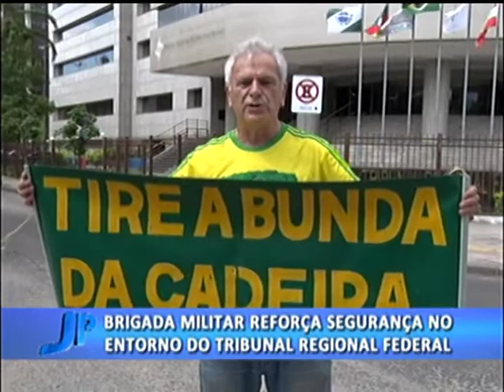Brigada Militar reforça segurança no entorno do TRF | Jornal da Pampa | 17/01/2018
Brigada Militar reforça segurança no entorno do Tribunal Regional Federal.